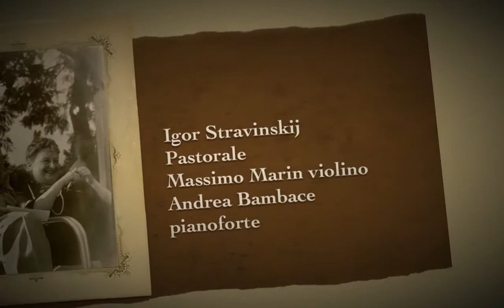Igor Stravinskij Pastorale Massimo Marin violino Andrea Bambace pianoforte